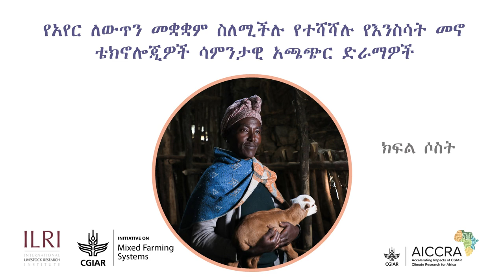የአየር ለውጥን መቋቋም ስለሚችሉ የተሻሻሉ የእንስሳት መኖ ቴክኖሎጂዎች ሳምንታዊ አጫጭር ድራማዎች ፡ ክፍል ሶስት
Welcome to the third episode of our short audio drama series. It is broadcast in three different marketplaces (Keyit, chacha and Debre Birhan). The drama is also broadcast on the Debre Birhan Fana FM radio program. This episode focuses on livestock feed storage and feed troughs. This short audio drama is produced in collaboration with the Mixed Farming Systems initiatives and Accelerating the Impact of CGIAR Climate Research for Africa (AICCRA) project. This project aims to create awareness and facilitate the scaling of feed and forage innovations across the Ethiopian highlands.

Scene
In the heart of the Ethiopian highlands, two farmers, Farmer 1 and Farmer 2, crossed paths along a road. Their greetings were warm and friendly, their conversation filled with tales of their work and the well-being of their families. As their exchange deepened, Farmer 1 inquired about Farmer 2's destination.
Farmer 2: I am headed to the kebele administration, where a livestock expert will be conducting a training session.
Farmer 1: Ah, a training on livestock feed storage and feed troughs! I too am on my way to that gathering. Let us ride together.
And so, the two farmers, their footsteps in sync, continued their path towards the kebele administration. Upon arrival, they were greeted by a lively assembly of fellow farmers, all eagerly anticipating the expert's insights.

Narrator
The experienced livestock expert began the training by explaining the main points. He said that the goal of the training was to teach the farmers how to store livestock feed properly and build strong feed troughs.